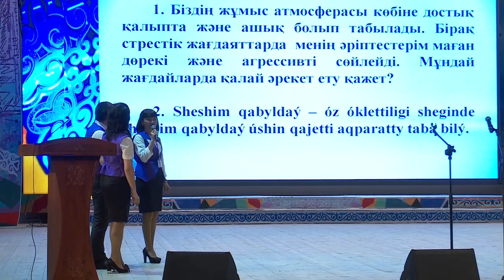Мемлекеттік тіл байқауы Қостанайда өтті